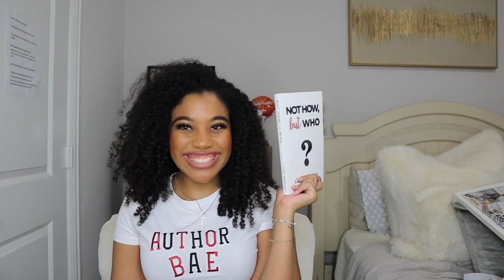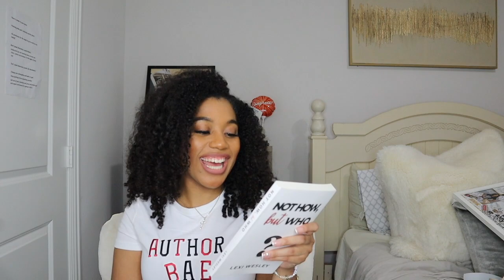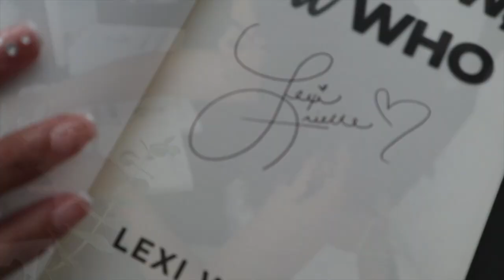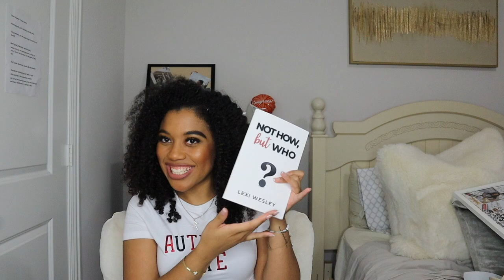I WROTE A BOOK! Author Lex Update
Hey friends! Long time no post, but I am going to do my best to get back to posting consistently on here! A little life update. I'm an AUTHOR and I WROTE A BOOK so I decided to film this video to give you all a little background info on how this all came about! I hope you all enjoy the update! Lexi Live is back y'all!

Bible References:
The Prodigal Son - Luke 15
Faith - Hebrews 11:1
Armor of God - Ephesians 6:10-18